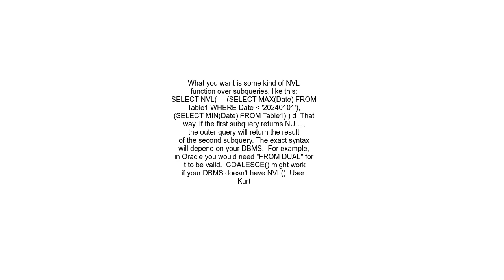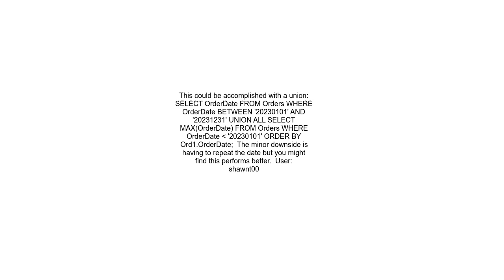Return a default value in SQL even if the query return no result